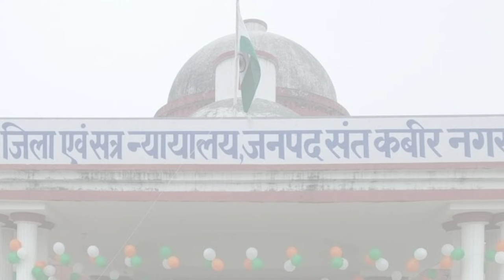दिल्ली में वापिस हुई ठंड || न्यूज फटाफट || SeaLord News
1)दिल्ली में बारिश के समय हल्की हवाएं भी चलीं, जिसकी वजह से ठंडक और बढ़ गई. मौसम विभाग (IMD) ने दो दिनों तक दिल्ली समेत कई इलाकों में बारिश की संभावना जताई है. इसके अलावा, उत्तर प्रदेश की राजधानी लखनऊ समेत कई अन्य शहरों में भी गुरुवार सुबह बारिश हुई.
2) : वित्त मंत्री निर्मला सीतारमण ने कल संसद में नया बजट पेश किया. बजट के एक दिन बाद ही सोने के भाव (Gold Price Today) में जोरदार गिरावट दर्ज की गई है. इसके साथ ही चांदी के रेट में भी मामूली गिरावट हुई है. अगर आप भी सोने-चांदी खरीदन का मन बना रहे हैं तो आपके लिए अच्छा मौका है. मल्टी कमोडिटी एक्सचेंज (MCX) पर अप्रैल डिलीवरी वाले सोने के भाव में 0.25 फीसदी की गिरावट हुई है. चांदी भी (Silver price) 0.01 फीसदी की गिरावट के साथ कारोबार कर रही है.
3)दिल्ली के गोविंदपुरी इलाके से गुरुवार सुबह एक ऐसी सनसनीखेज वारदात सामने आई है जिससे पूरे इलाके में दहशत का माहौल है। यहां एक पति ने अपनी पत्नी को छोटे से शक में ऐसी मौत दी जिसके बारे में सुनकर किसी की भी रूह कांप जाए। यही नहीं इसके बाद आरोपी पति ने खुद को पुलिस के हवाले भी कर दिया
4(संतकबीरनगर जिले में 15 दिन पूर्व महुली क्षेत्र के बेल्डुहा के लापता हुए युवक का शव सोमवार को सीवान में स्थित पोखेर में मिला। युवक की मौत की वजह को लेकर तरह-तरह की चर्चा हो रही है। जबकि पुलिस की नजर पोस्टमार्टम रिपोर्ट पर टिकी हुई है।
5) भारत में बुधवार को पिछले 24 घंटों में देश में कोविड के 1,61,386 मामले सामने आए और इस दौरान 1733 लोगों को कोरोना संक्रमण के कारण जान गंवानी पड़ी |